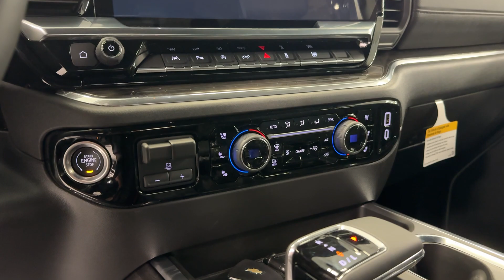2024 Chevrolet Silverado_1500 LTZ Lake Bluff, Lake Forest, Libertyville, Waukegan, Gurnee IL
New 2024 Chevrolet Silverado_1500 LTZ available at Chevy Exchange located in 1 Sherwood Terrace, Lake Bluff, IL, 60044. Servicing the Lake Bluff, Lake Forest, Libertyville, Waukegan, Gurnee area.

Look no further than the  2024  Chevrolet Silverado_1500. The Silverado 15 Hundred is the full-size pickup that  blends a spacious, quiet cabin, technology that keeps you connected, smooth handling, and the toughness you need for all your projects. The following are some of this vehicles highlighted options: Heated Steering Wheel
, Wireless Charging Station, Intelligent Auto on/off High Beams, Pre-Collision System, Keyless Entry, Heated Driver Seat, Heated Mirrors, Heated Rear Seat(s), Premium Sound System, Satellite Radio. Work smart in the comfortable, connected Silverado 15 Hundred. Drive it today.